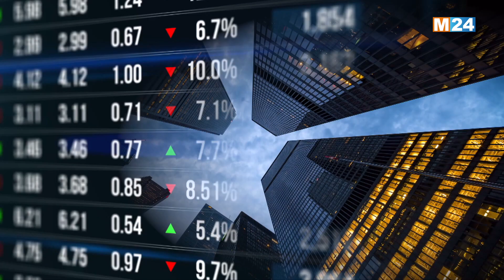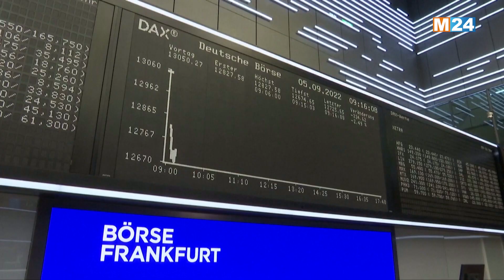النشرة الاقتصادية ليوم الأربعاء 07 دجنبر 2022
.M24TV النشرة الاقتصادية ليوم الأربعاء 07 دجنبر 2022 من تقديم مها الصالح على

لمتابعتنا

لتحميل التطبيق